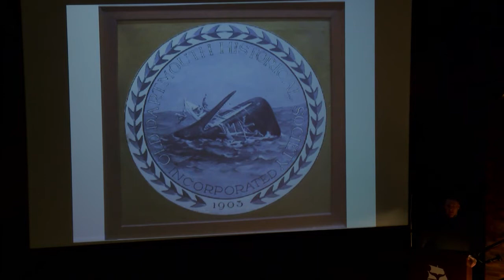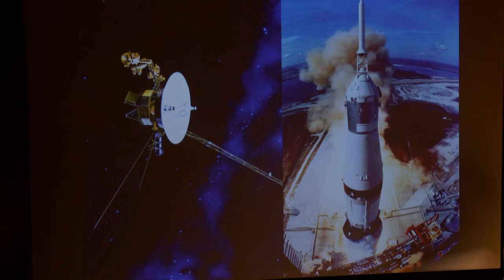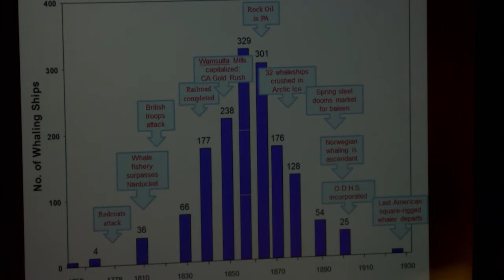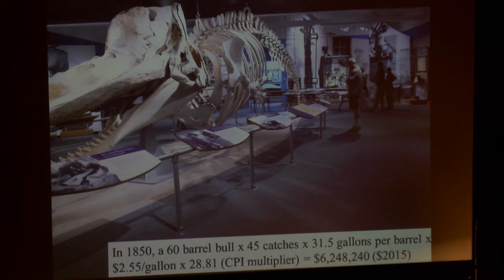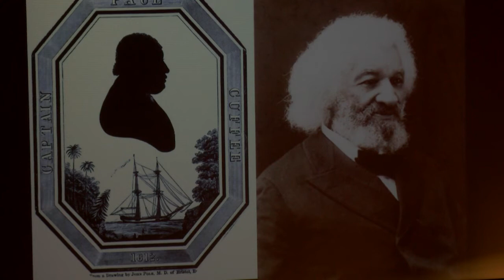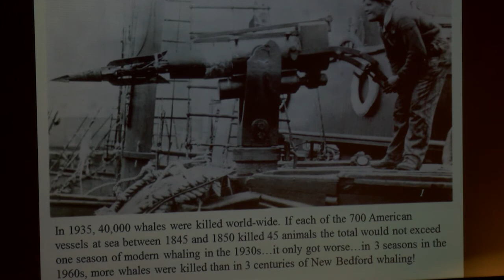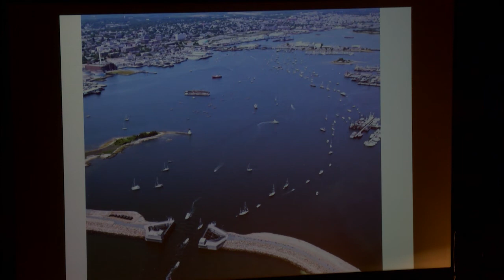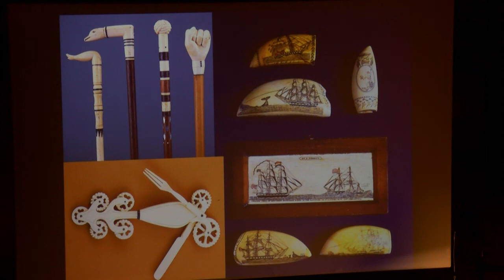The Second Half Lecture Series, "19th Century Whaling Fishery"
Presented by James Russell, New Bedford Whaling Museum, President

As one of the most lucrative and capitalized anti-bellum industries, whaling grew to such an extent that, at its zenith, Yankee whalers frequented the most aqueous points on the globe. Great fleets of sturdy barks chased the great Leviathans, pushing many species to near extinction. Legends, myths and stories abound from this gory yet glorified age of sail. People in attendance learned how the whaling industry provides both a microcosm of American business history and a key to the worldwide social, economic, and environmental impact of the exploitation of natural resources.